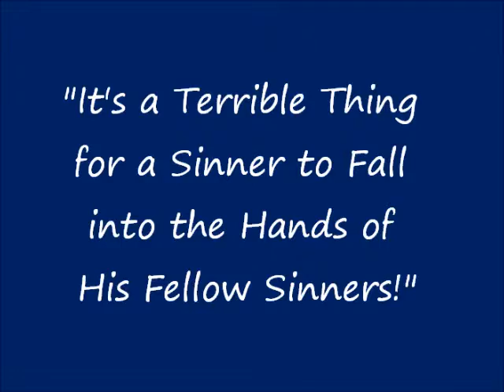Pastor Dave 02 22 15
Sermon by Pastor Dave Libby
"It is a Terrible Thing for a Sinner to Fall into the Hands of His Fellow Sinners!"
John 8:1-11